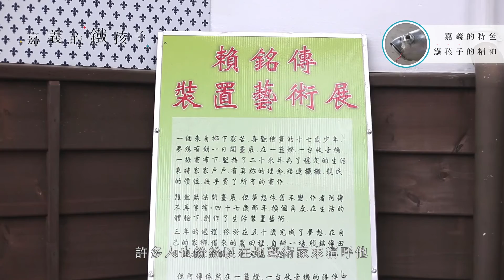嘉義的鐵孩子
【記者　池瑞昇、張如萱／嘉義民雄報導】

不一定每個藝術家都有辦法填飽肚子，創作的理想常常跟生活現實產生衝突。嘉義民雄的一位招牌店老闆賴銘傳，年紀輕輕就出來工作賺錢，但卻始終忘不了自己喜歡的藝術創作。現在已經五十多歲的他，利用自己手邊的工具和回收場的廢鐵，重拾了自己的創作理想。